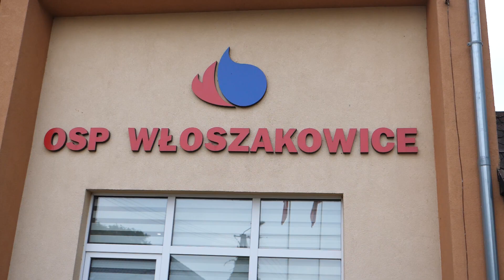Nowa syrena na włoszakowickiej remizie